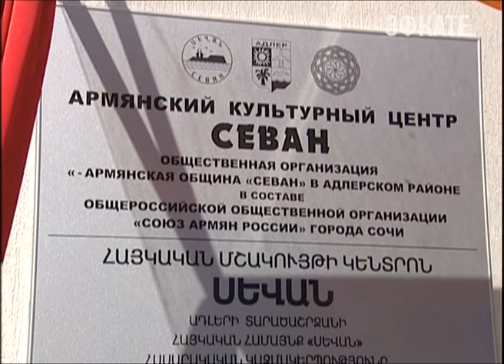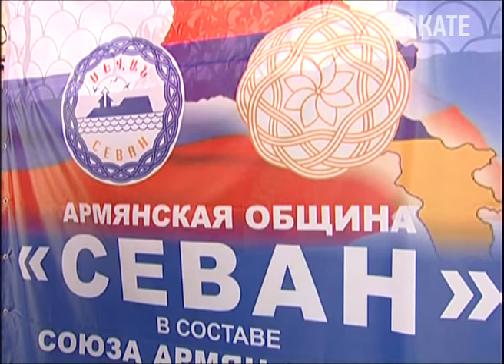В Сочи открылся центр национальной культуры "Севан" Новости Эфкате Сочи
Возможность познать традиции и обычаи армянского народа, изучить язык и просто провести время с пользой теперь есть у всего подрастающего поколения Адлерского района.

На территории Сочи в дружбе и братстве проживает 118 разных национальностей. А потому открытие нового культурного центра «Севан» значимое событие не только для армянской общины.

Сочи. Новости.
Телеканал Эфкате.